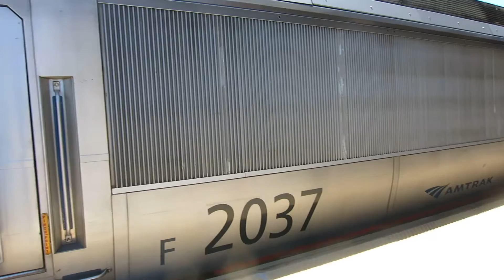SEPTA and Amtrak meet at Wilmington Station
SEPTA 2010 Hyundai Rotem Silverliner V 701, 704, and 712 train number 214 northbound to Norristown passing Amtrak acela express train number 2213 with 2006 leading and 2037 trailing southbound to Washington Union Station at Wilmington Station 12:41 PM. Note that the acela has the modern Gram White electric bell instead of the pneumatic bell. Soon, all railroad trains will be equipped with the e bells to reduce maintenance